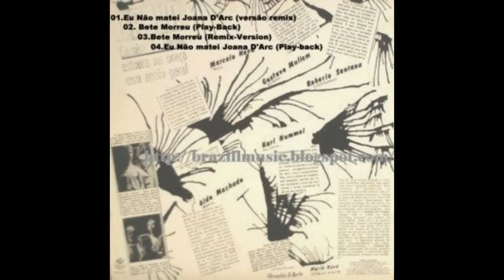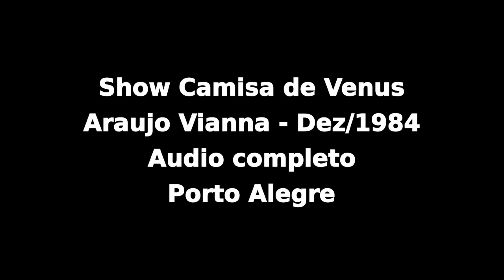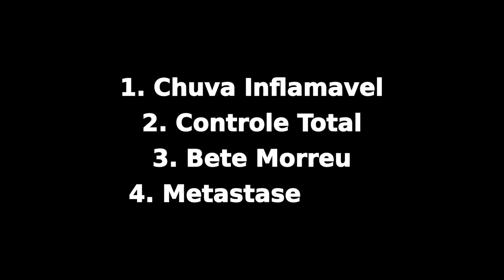Camisa de Vênus - Homem Não Chora-Porto Alegre(RS)-1984